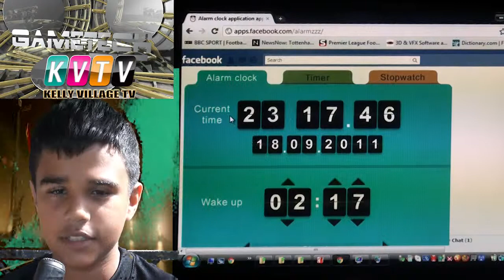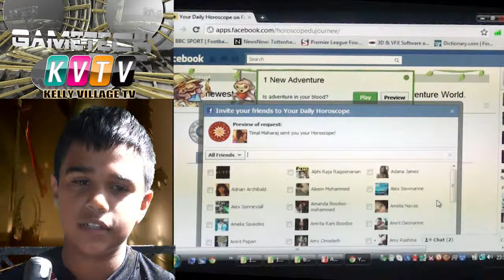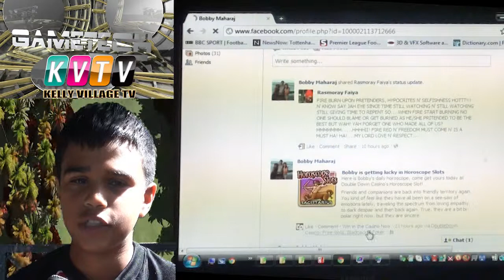GTTT 3. Facebook Games & Apps 1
Timal Maharaj hosts a special edition of GameTech TT called Facebook Games and Apps.